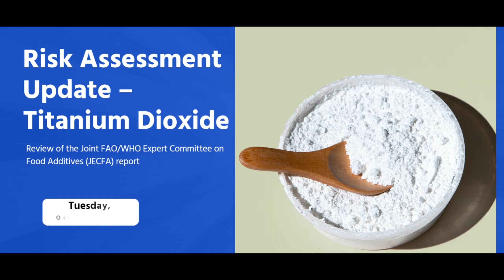TITANIUM DIOXIDE Risk Assessment Update2024 GFoRSS Webinar Series 1 October 2024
Webinar’s Highlights
The World Health Organization (WHO) and the Food and Agriculture Organization (FAO) Joint Expert Committee on Food Additives (JECFA) released its risk assessment on titanium dioxide (TiO₂) (INS171) on November 24, 2023. This assessment aimed to re-evaluate the safety of titanium dioxide as a food additive, widely used for whitening and brightening in various products like chewing gum, mayonnaise, soy milk, candies, and pastries.
This assessment comes at the heels of the assessment conducted by the European Food Safety Authority (EFSA) and the European Commission decision to de-list this additive from the list of approved additive applications, followed by several countries such as countries of the Gulf Cooperation Council (GCC).
While the 2021 EFSA assessment raised concerns over the potential genotoxicity of TiO₂ nanoparticles, leading to deem it no longer safe as a food additive, the JECFA evaluation recognized the limitations and some equivocal findings in the available data on genotoxicity. JECFA noted that the available data did not provide convincing evidence of genotoxicity for TiO₂  (INS171). The ADI (acceptable daily intake) established in 1969 was reaffirmed as "not specified," meaning no identifiable hazard in the diet.
During this webinar, the methodology adopted by JECFA for risk assessment on Titanium Dioxide will be highlighted as well as the key findings on absorption and toxicity effects associated with long-term exposure. The challenge of availability of epidemiological studies linking dietary exposure to TiO₂ and adverse health effects in humans will be also discussed.